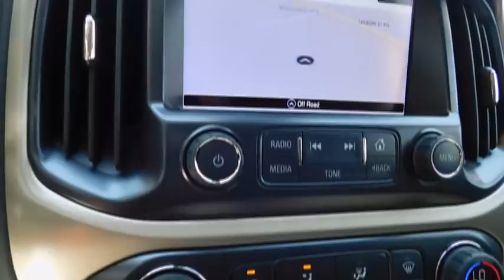2017 GMC Canyon Wilson, Rocky Mount, Raleigh, Wake Forest, Zebulon, NC 13218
2017 GMC Canyon
2017 GMC Canyon 4WD Denali - Stock#: 13218 - VIN#: 1GTG6EEN3H1299794